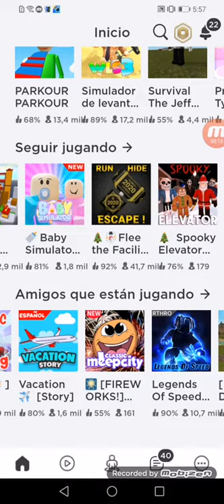Sovrevivo al monstruo del campamento